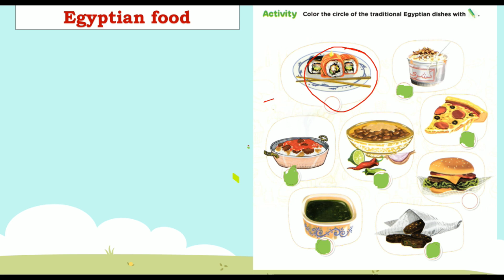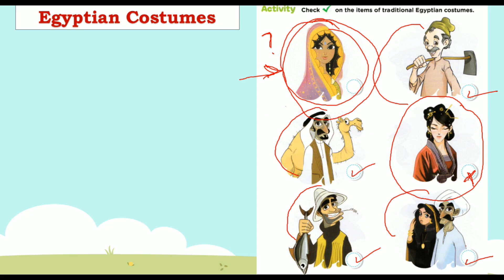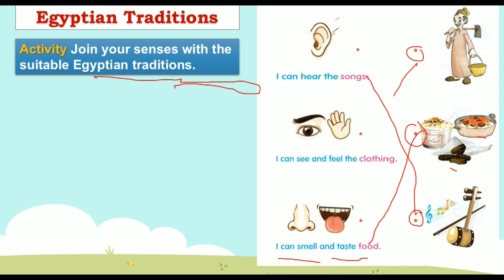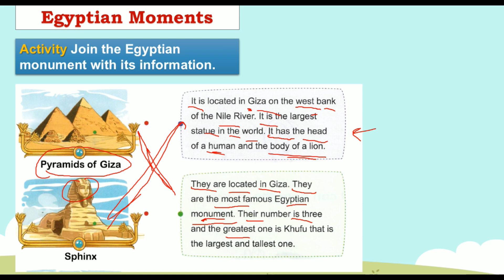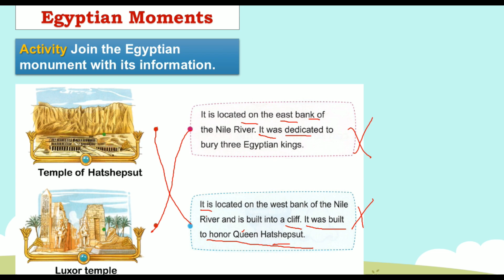Grade 1 | Discover | Theme 2 - Chapter 4 - Part (2/3) | Celebrating The World Around Us